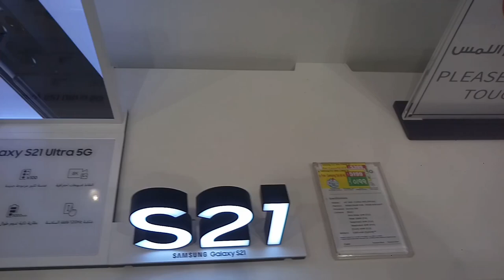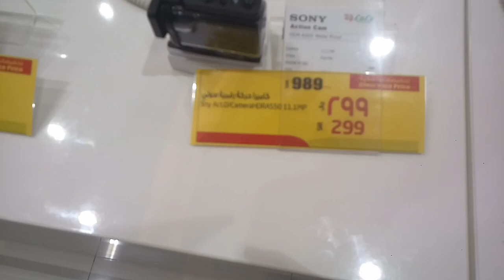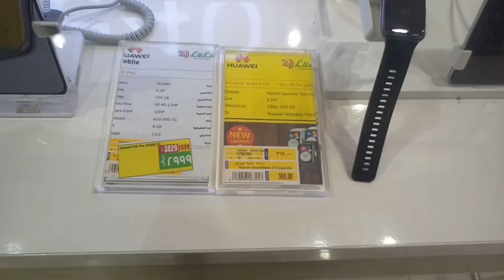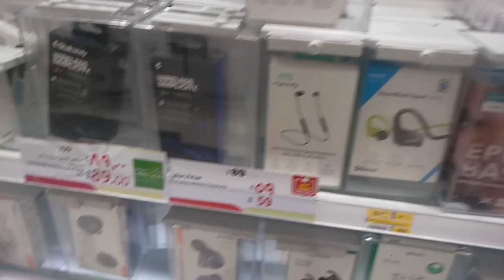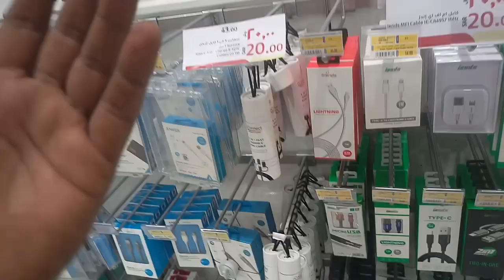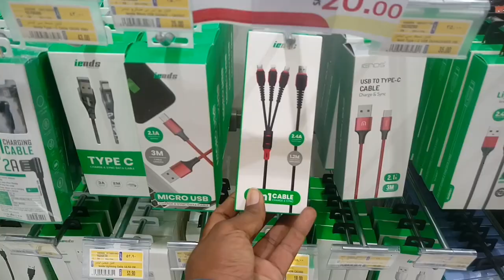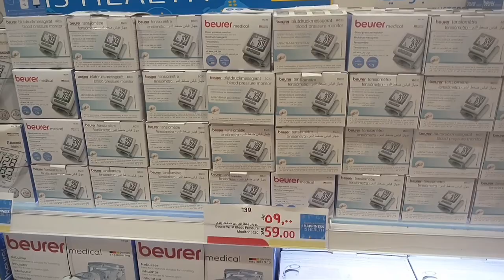LULU Hyper Market Mobile Discount, iPhone Samsung Huawei Oppo Vivo All Moble Offer in LULU Market,